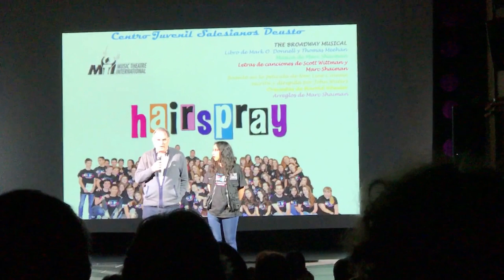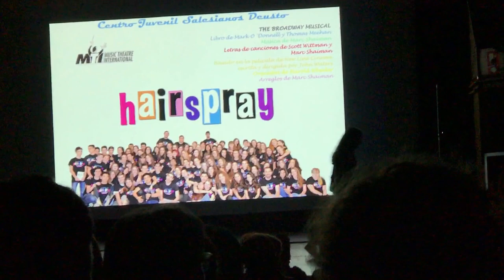MUSICAL “Hairspray” - cjsalesdeusto.com 1º/23